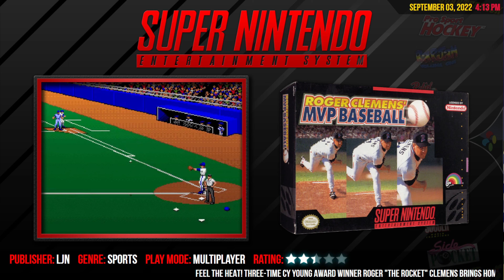TOP 170 BEST SNES SPORTS GAMES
The Super Nintendo Entertainment System, commonly shortened to Super Nintendo, Super NES or SNES, is a 16-bit home video game console developed by Nintendo that was released in 1990 in Japan and South Korea, 1991 in North America, 1992 in Europe and Oceania, and 1993 in South America. In Japan, it is called the Super Famicom (SFC). In South Korea, it is called the Super Comboy and was distributed by Hyundai Electronics. The system was released in Brazil on August 30, 1993, by Playtronic. Although each version is essentially the same, several forms of regional lockout prevent cartridges for one version from being used in other versions.